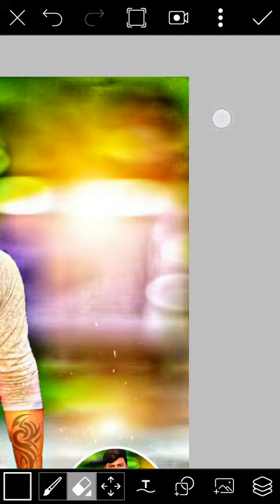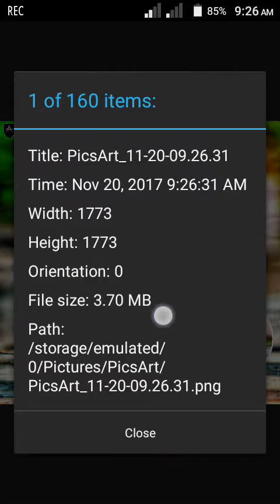How to convert your photo from KB to MB ? Picsart editing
I will tell you how to convert your photos into MB which in this video